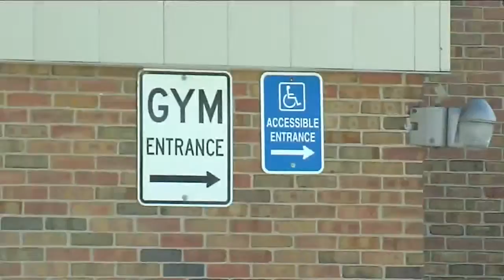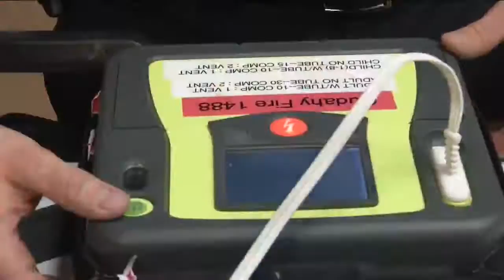13-year-old girl rescued from Cudahy Middle School pool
Paramedics rescue 13-year-old girl from Cudahy Middle School pool